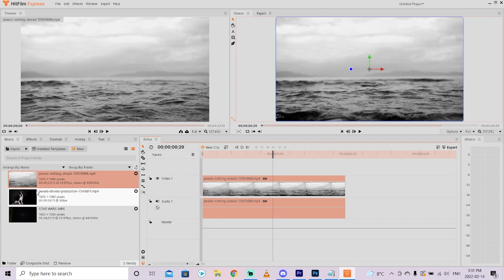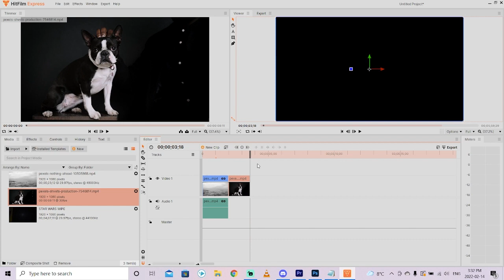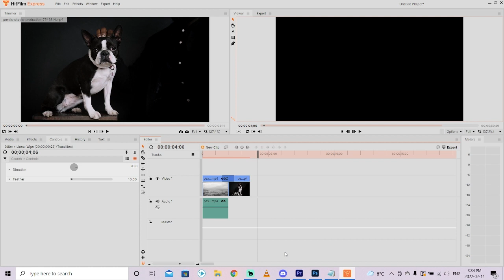How To Create Video Transitions FREE - Like Star Wars - Using Hit Film Express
Ever wondered how to add a transition into your videos for free?  In this tutorial, Big C teaches you how to create Star Wars style transitions (wipes) using Hit Film Express - a free to use video editor.

That's it :-)